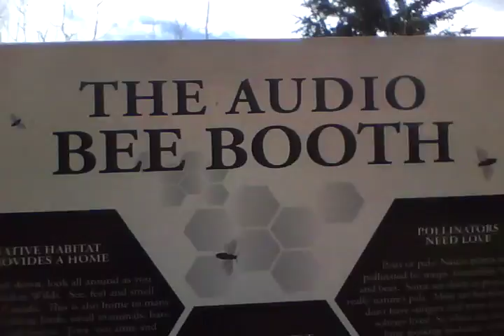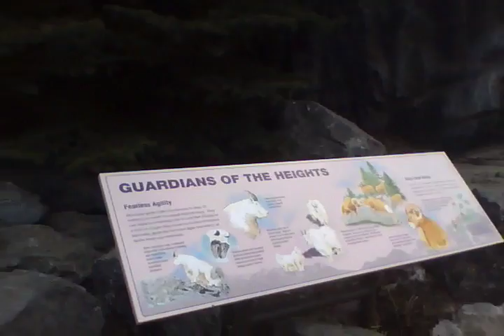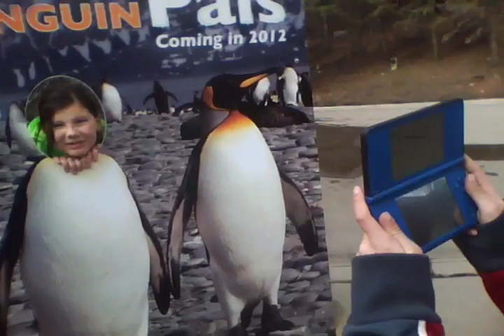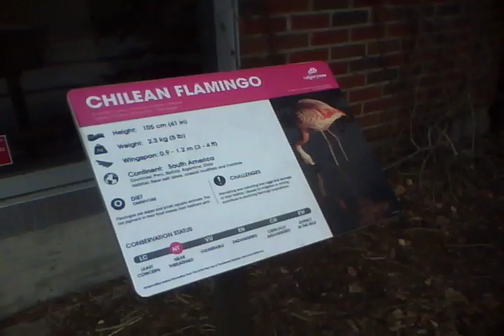Calgary Zoo Trip - Pt. 4 - River Otters, Big Horn Sheep, & much more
Emma & Reace watch the River Otters, visit a museum, interact with the art work. Then spend some time with the Big Horn Mountain Sheep.
w/ Emma, Reace, & Wally B.
TYJ